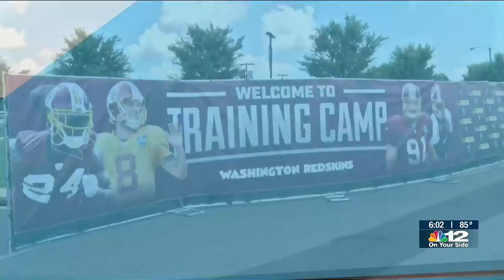City leaders consider new uses for former Commanders’ training facility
Tuesday, Mayor Levar Stoney also reacted to the news that taxpayers will be footing the bill that brought the team here until 2033.